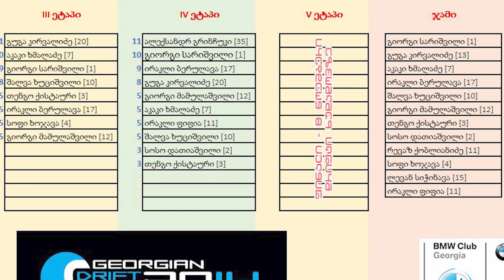დრიფტერული ბაზარი სარიშვილთან, როდის ბრუნდება დრიფტში და რატო არ ეყოლება GTR?